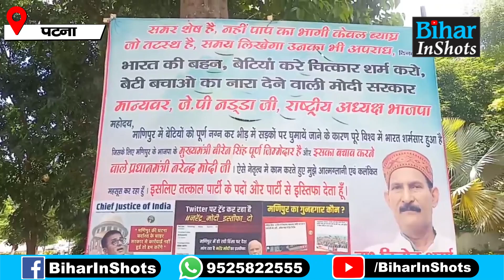Manipur मामले को लेकर BJP के Vinod Sharma ने पार्टी छोड़ी, Patna में Poster लगाकर जताया विरोध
देखें वीडियो, मणिपुर मामले में पीएम मोदी के रवैये से बीजेपी में आक्रोश, इस नेता ने छोड़ी पार्टी, पोस्टर लगाकर जताया विरोध..